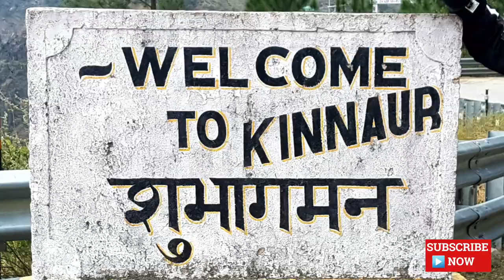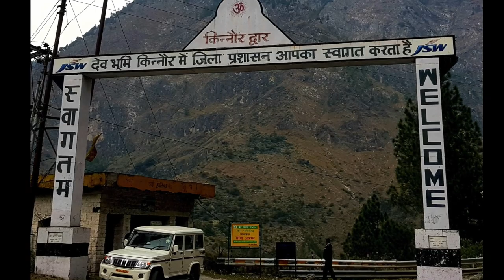SUICIDE POINT KALPA I KINNAUR I 2000 FEET DROP I DIVINE VIEWS OF KINNAR KAILASH I SHIVLING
SUICIDE POINT KALPA, ROGHI VILLAGE, KINNAUR, is located around 5 km away from Kalpa, Kinnaur. It is located on the road connecting Kalpa with Roghi Village. It is surrounded by amazing Kinnar Kailash Range of Himalayas. The dangerous trench and vertical slopes are the highlights of this place. Also, the breathtaking mountain scenery gives the tourists a taste of height and turns their experience into something more interesting. One can reach this spot by car or trek and enjoy the stunning landscape of the place.

Dj Ride & Trek is all about Weekly Adventure Stories Related To;

Dj Ride & Trek -GoPro Travels Links
Click The Link Of Your Choice and Enjoy The Adventure.